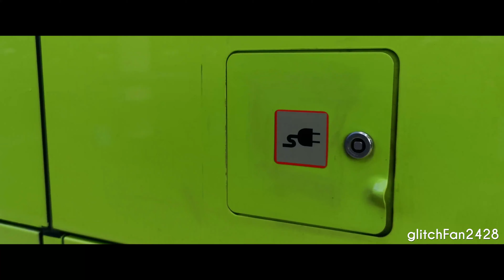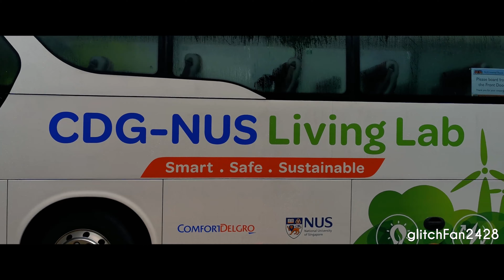40K Subs! - SG❤️EBUS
Maxson Goh Films a tribute video to some of the environmentally friendly electric buses of Singapore (despite not liking them very much haha, this is for you guys!).